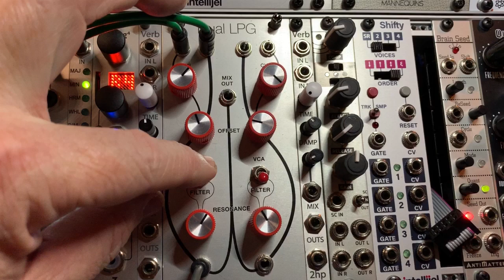Eurorack Low Pass Gate comparison - session 2 - additional modules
Timing index:

0:00  RK Gates
0:16  Meng Qi DPLPG
0:30  Two Tone
0:46 . Doepfer A-101-2 LPG
1:05  Synthrotek LPG
1:17  RK Gates - long gate / short gate sweep
1:40 Meng Qi - long / short gate sweep
2:03 Two Tone - long / short gate sweep
2:29 Doepfer  A-101-2 LPG - long / short gate sweep
2:57 Synthrotek LPG - long / short gate sweep
3:26 RK Gates - futzing with knobs
4:03 Two Tone - more knob futzing
4:32 Doepfer A-101-2 LPG - knob futz-o-rama
5:49 Synthrotek LPG - no knobs, just sliders
6:38 Thomas White DLPG - knobs and switches, different gates, the works

I'd have annotated the video itself, but apparently YouTube has removed that feature.